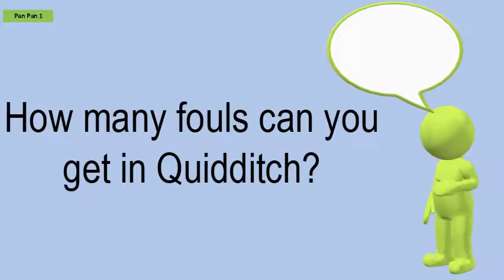How Many Fouls Can You Get In Quidditch?